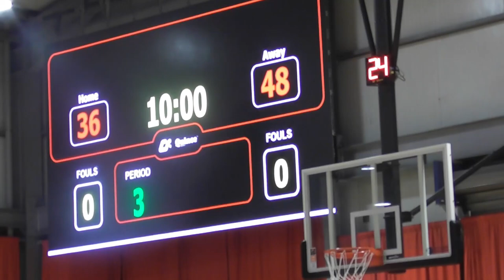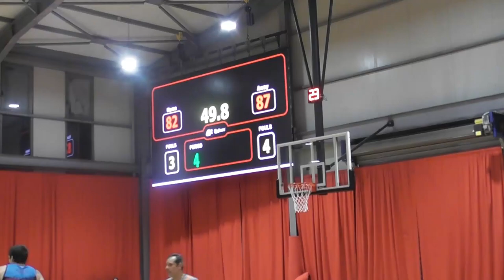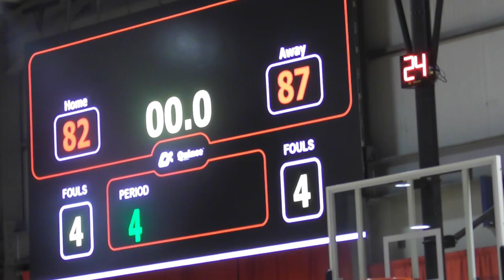Basketaki Salonica Elite - Sicarios BC VS Άξονας BC (15/10/2024)